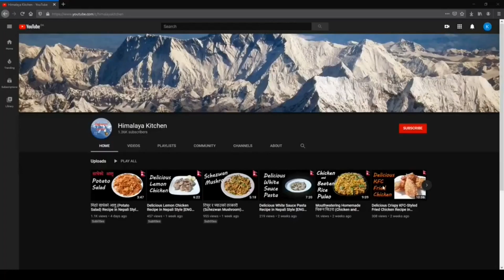हरियो टमाटरको अचार मीठो बनाउने तरिका (Green Tomato Pickle) Recipe in Nepali [ENG Sub]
Learn how to make delicious green tomato pickle with this recipe video!